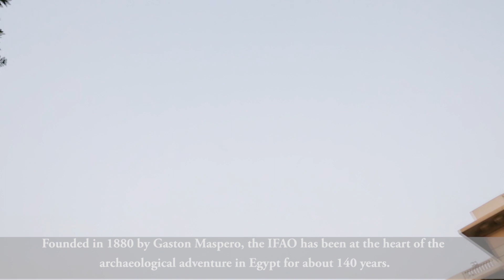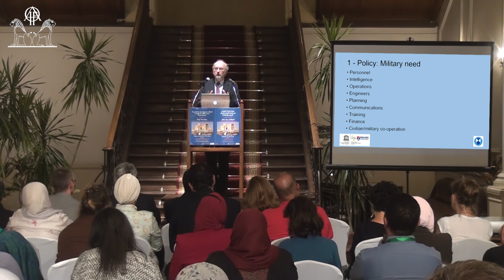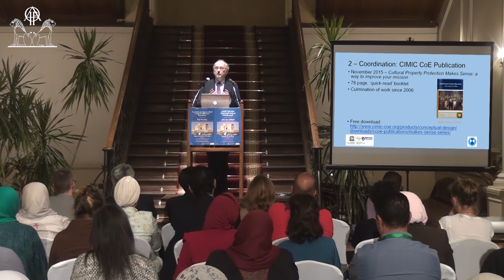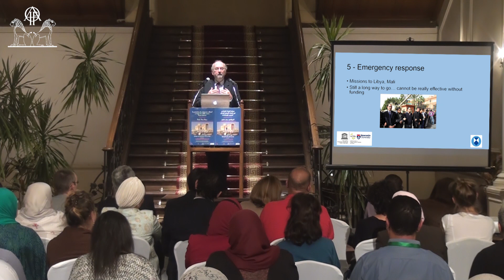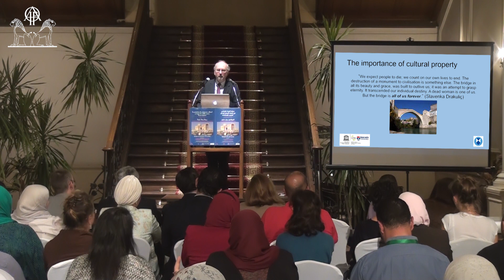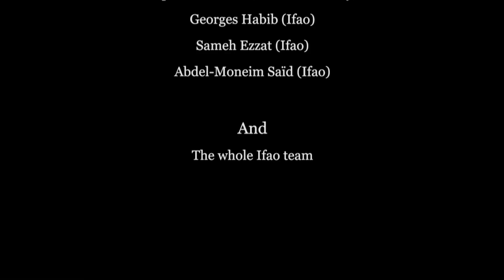"Protecting Cultural Heritage in Conflict and Wars". Prof. Peter Stone lecture at the IFAO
Lecture: « Protecting Cultural Heritage in Conflict and Wars. Lessons Learned », by Prof. Peter Stone.
Lecture held at the IFAO (Cairo, Egypt), November 18, 2017.

Organized by: IFAO-Institut français d'archéologie orientale, , IFE-Institut Français d'Égypte, French Embassy, AFD - Agence Française de Développement and UFE-French University in Egypt.

Coordination:
Amr BAHGAT (Ifao)
Gehane Nabil Zaki (UFE)
Noran El Sherif (UFE)

Sound :
Maged Hanna (Pure Sound)
Sherif El Borai (IFE)

With Special Thanks to :
Sophie Pommier (Conseillère adjointe de coopération et d'action culturelle - Ambassade de France en Égypte)
Georges Habib (Ifao)
Sameh Ezzat (Ifao)
Abdel-Moneim Saïd (Ifao)
And
The whole Ifao team

Produced & Directed by:
Ihab Ibrahim